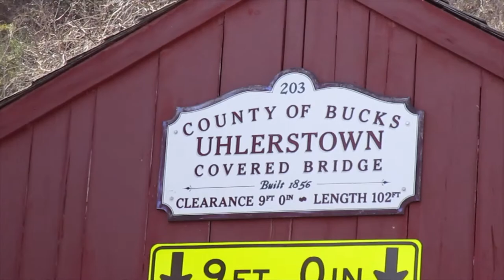Uhlerstown Covered Bridge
The Uhlerstown Covered Bridge in Tinicum Township, Pennsylvania crosses the Delaware Canal.  It is a Town Truss bridge built in 1832.

All images and video were taken April 13, 2019 by JF for "Pennsylvania Covered Bridges."